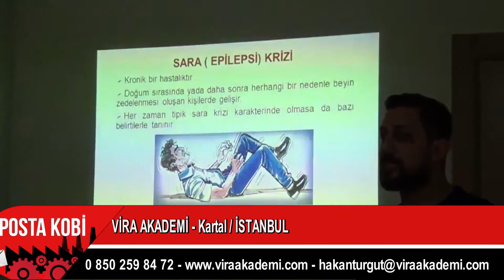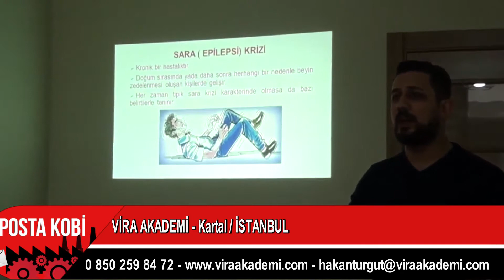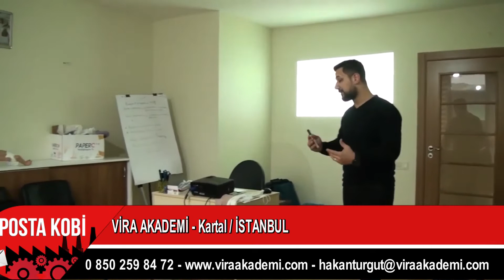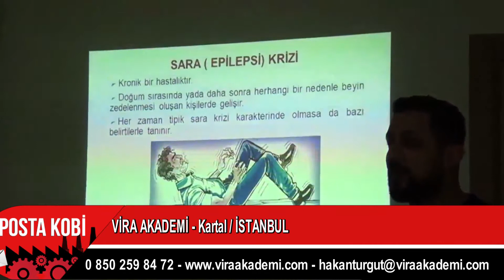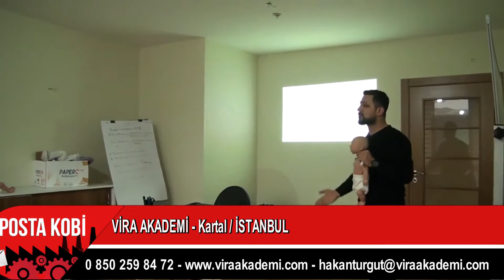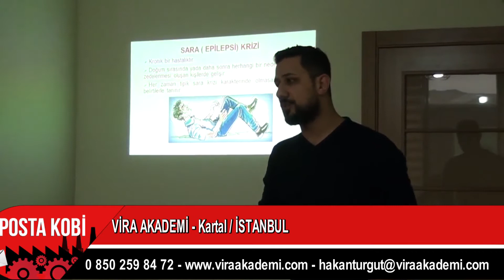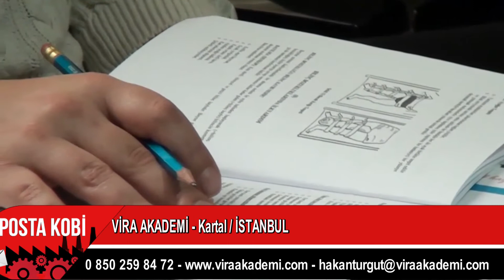TECRÜBELİ İŞLETME | VİRA AKADEMİ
En ufak bir kazada ilk yardımın önemi oldukça büyüktür. Bu konuda uzman kadrosu ile İstanbul Kartal’da profesyonel bir şekilde eğitim veren Vira Akademi İlk Yardım işletmesine Posta Kobi olarak konuk olduk.